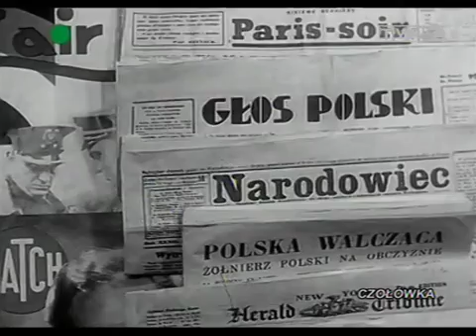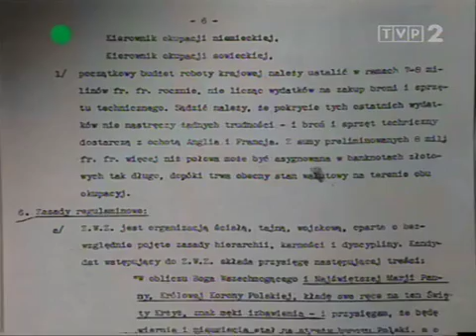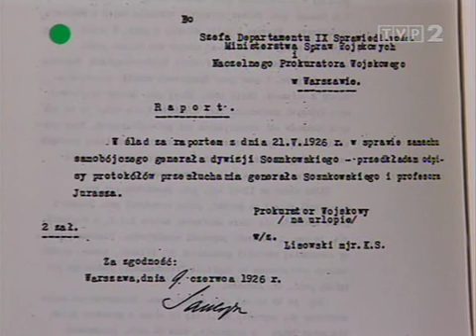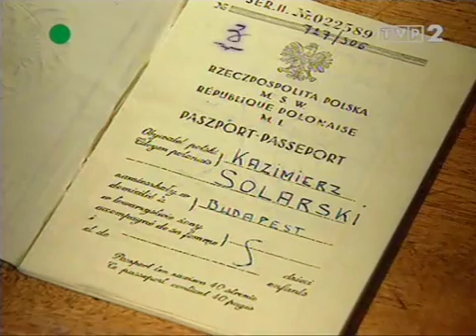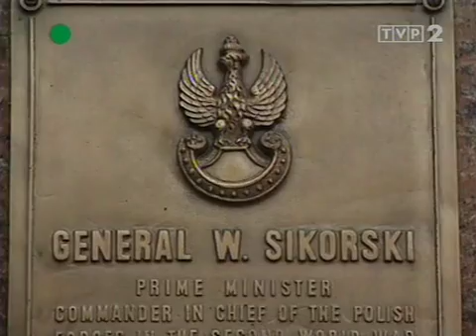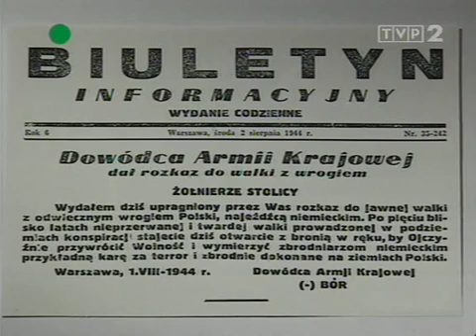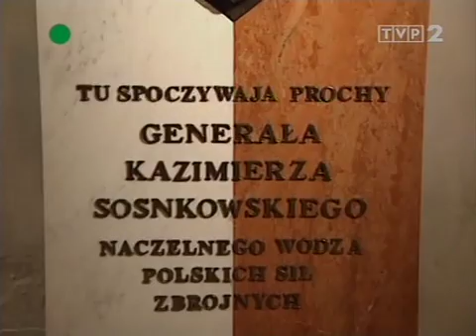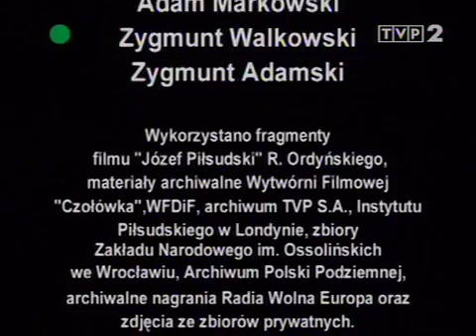Dowodcy AK- "Godziemba"- Kazimierz Sosnkowski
Kazimierz Sosnkowski herbu Godziemba, pseudonimy: Baca, Godziemba, Józef, Józef Godziemba, Ryszard, Szef (ur. 19 listopada 1885 w Warszawie, zm. 11 października 1969 w Arundel, w Kanadzie) – polski dowódca wojskowy i polityk, działacz niepodległościowy, początkowo w Polskiej Partii Socjalistycznej i jej Organizacji Bojowej, założyciel Związku Walki Czynnej, szef sztabu I Brygady Legionów Polskich, wiceminister (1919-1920), a potem minister spraw wojskowych (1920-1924). Przedstawiciel Polski w Lidze Narodów (1925), od 1936 generał broni Wojska Polskiego, dowódca tzw. Frontu Południowego podczas kampanii wrześniowej 1939. Następca Prezydenta RP, minister bez teki w rządzie gen. Władysława Sikorskiego na emigracji (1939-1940), komendant główny Związku Walki Zbrojnej (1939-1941), Wódz Naczelny Polskich Sił Zbrojnych (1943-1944).